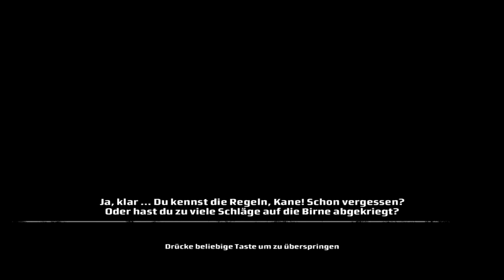Let's Play Kane & Lynch: Dead Men #10 - Katz und Maus Spiel!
KANE & LYNCH: DEAD MEN

Dieses Third-Person-Shooter Action Spiel wurde von IO Interactive entwickelt und wurde für PC, Xbox360 und der PlayStation 3 veröffentlicht. Ingame spielt man Kane der kurz vor seiner Hinrichtung
von ein paar finsteren gestalten befreit wird und fortgeführt wird. Nach ein paar Baller Gefechten wird klar das die Jungs Kane nicht einfach so befreit haben. Schon bald wird Kaneklar das er bis zu den Knien im dreck steckt ... Ein paar böse Bosse haben seine Familie gefangen genommen und zwingen Kane dazu die Kohle aufzutreiben die er ihnen damals geklaut hat!
Gemeinsam mit Lynch macht er sich in ein Gefecht bis zum anderen auf.

GENRE: Action / Third-Person-Shooter

ALLGEMEINE INFOS:

System Anforderungen: (Quelle: Steam)

Mindestanforderungen:
(800x600, mit reduzierten Details)

Betriebssystem: Windows XP Service Pack 2, Windows Vista
Prozessor: Intel Pentium 4 2GHz oder AMD Athlon XP 1800+
Arbeitsspeicher: 1 GB
Grafik: 128 MB NVIDIA 6600 oder besser/ATI X1300 oder besser
Festplatte: 7 GB freier Speicherplatz
Eingabegeräte: 100% Windows 2000/XP kompatible Maus und Tastatur
Empfohlen:
(bis zu 1280x960, alle Effekte an)

Prozessor: Intel Pentium 4 2.5 GHz oder AMD Athlon XP 2400+
Optimale Konfiguration:
(1600x1200, alle Effekte an)

Prozessor: Intel Pentium 4 3 GHz oder AMD Athlon XP 3000+
Arbeitsspeicher: 2 GB
Grafik: 128 MB NVIDIA 8300 oder besser/ATI X1800 oder besser
Eingabegeräte: 100% Windows 2000/XP kompatible Maus und Tastatur oder ein Xbox 360 kompatibler Kontroller

Kane & Lynch: Dead men erschien am: 13 November 2007.

Enthält: Einzelspieler, Mehrspieler, Lokaler Koop-Modus, Gamepad teilweise unterstützt!

Kaufen:

Das Spiel gibt es bei Steam für 9,99

oder bei Amazon für:

Xbox360 (17,49)

Am besten geht ihr mal auf Preise vergleichs Plattformen und vergleicht dort Websiten.
Aber wie gesagt auf Steam gibt es dieses spiel für 9,99 gut für PC Spieler :)

Schlussworte:

Danke fürs anschauen sowie fürs bewerten und Feedback geben.

Gruß:
-1000kcirtap